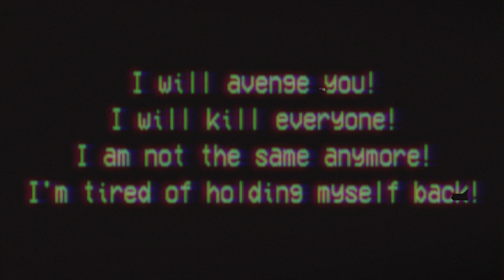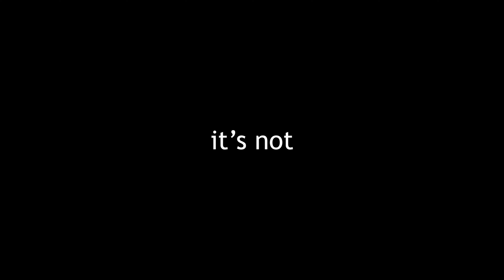JASON AIN'T PLAYIN TODAY - The Slasher Camp Massacre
THANK YOU GUYS FOR 200🥳🎉
5 MONTHS ANNIVERSARY ON YOUTUBE🎂

NEVER STOP GRINDING FOR YOU DREAMS! EVERY SINGLE ON OF YOU HAVE UNLIMITED POTENTIAL! I DON'T WANT TO HEAR IT! NEVER GIVE UP OK?!

Don't Forget About My Twitter!

As 𝙇𝙤𝙧𝙙 𝙎𝙝𝙞𝙫𝙖 once said,
'''W𝘦 ☸𝘳𝙚 𝘈𝘭𝘭 ☪✡𝘯𝘯𝙚𝘤†𝘦𝘥 𝘪𝘯 𝘵𝘩𝘪𝘴 𝘓𝘪𝘧ॐ.''
so I would love if our community is fully connected and positive